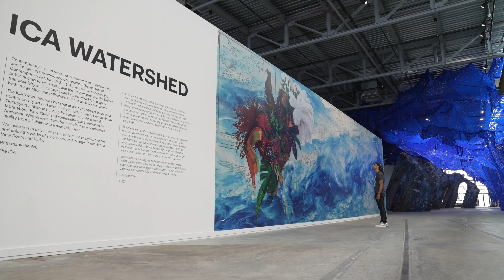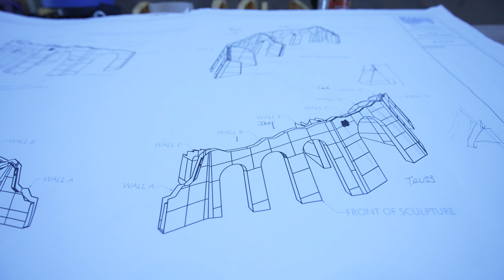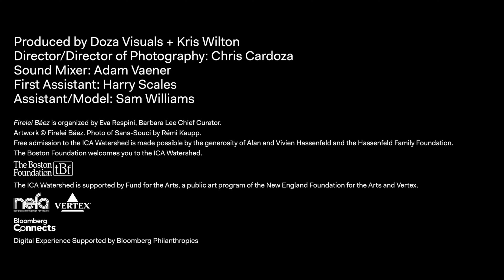Firelei Báez at the ICA Watershed | ICA/Boston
Artist Firelei Báez takes you behind the scenes of her largest, most spectacular sculptural installation to date, which reimagines the archeological ruins of the Sans-Souci Palace in Haiti as though they were revealed in East Boston after the sea receded from the ICA Watershed floor. Pointing to the centuries-long exchanges of ideas and influence between Europe, the African continent, and the Americas, this site-specific installation invites visitors to traverse passageways and travel through time, engaging with streams of influence and interconnectedness. The work’s intricately painted architectural surfaces include symbols of healing and resistance, patterning drawn from West African indigo printing traditions (later used in the American South), and sea growths native to Caribbean waters.